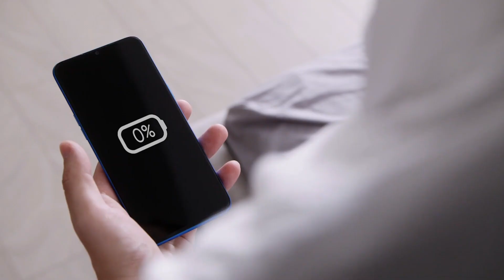(3 minutes) Charging Evolution | ثلاث دقائق لشحن ريلمي 7 برو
دايم مستعجل! وجوالك مافيه شحن ! مع ريلمي 7 برو ثلاث دقايق شحن تشحن جوالك من 0% الى 13% ولا تشيل هم شحن😎

Always in a hurry! And your cell phone does not have a charge with [𝙧𝙚𝙖𝙡𝙢𝙚 7 𝙥𝙧𝙤] 3 minutes is all it takes to be charged up to 13% 😎💛